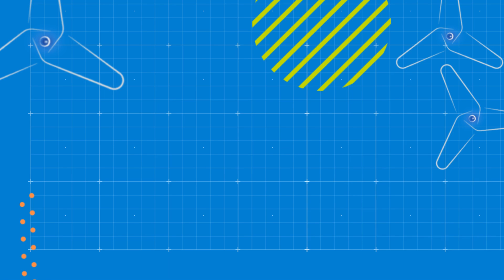GALAPP Startup ganadora del Start Up Challenge 2022